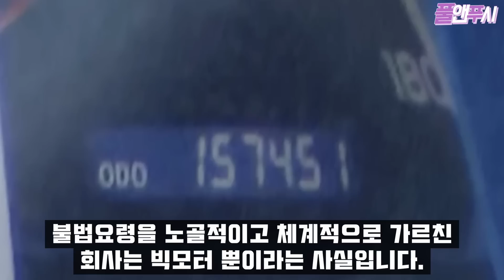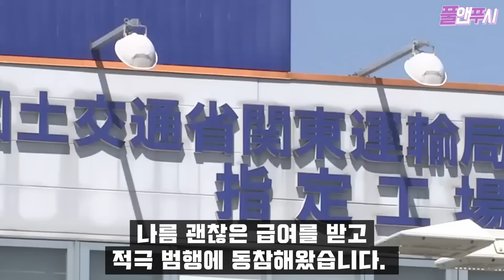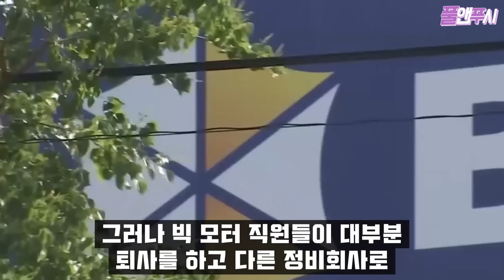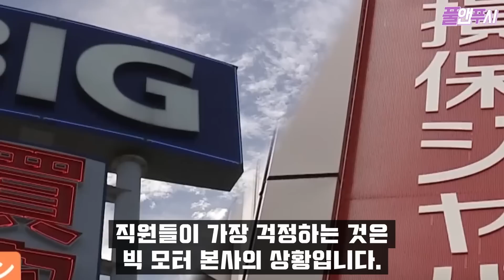”불법 수법 우리한테 가져와라“ 일본에서 벌어진 스카우트 전쟁, 6000여 명이 뿔뿔이 훑어진다